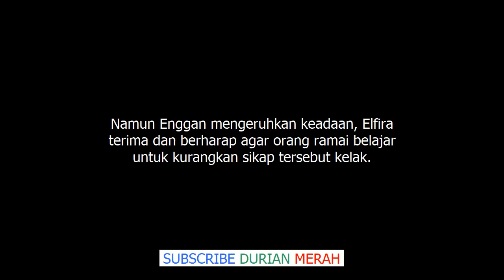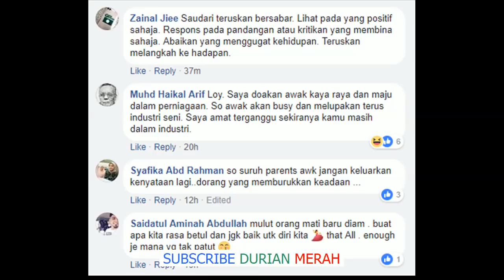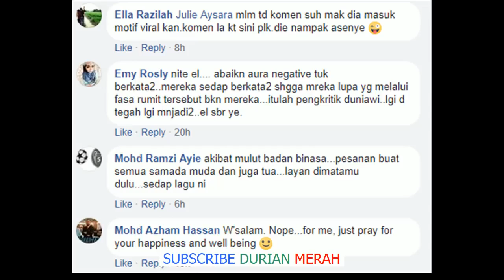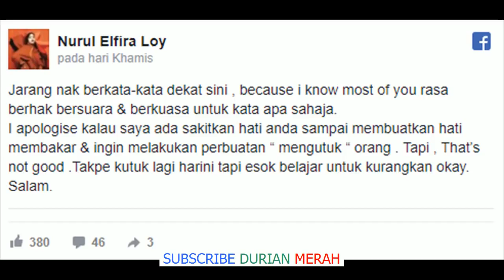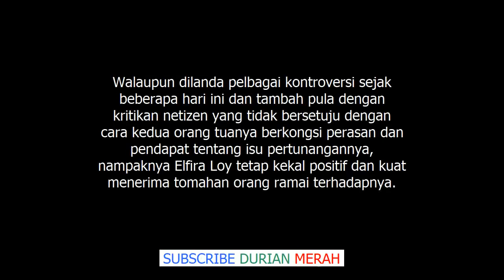I Apologise Kalau Ada Sakitkan Hati Anda Sampai Membuatkan Hati Membakar –Elfira Loy